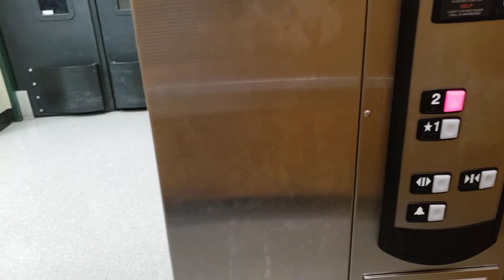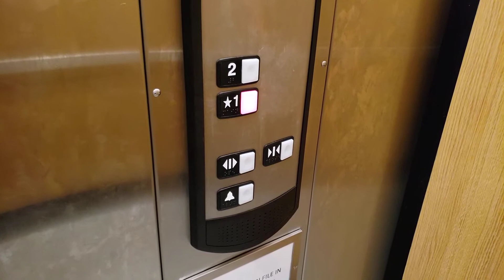Schindler 330A Hydraulic Elevator @ Dick's Sporting Goods, Kenwood, OH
Filmed with Samsung Galaxy S9 on February 21, 2022

This is the elevator in the Dick's Sporting Goods store next to Kenwood Square. This basic 330A from the mid-2010s isn't anything unique or special, it just works for the store without any frills.

Floors served: 3
Manufacturer: Schindler
Type: Hydraulic
Model: 330A
Fixtures: HT
Speed:  ft/minute
Year installed: 2016
Ohio ID number:

Location: Dick's Sporting Goods, 7800 Montgomery Road, Kenwood CDP, Sycamore Township, Hamilton County, Ohio, United States.